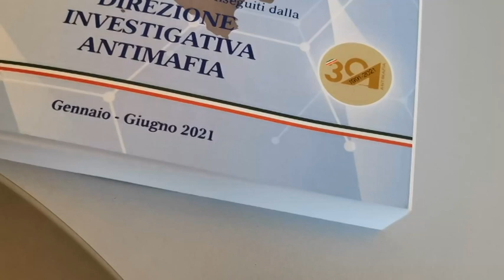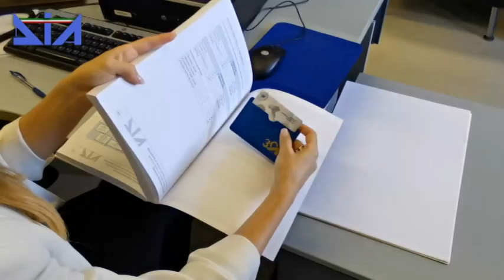Relazione semestrale Dia: sul Gargano lo "zoccolo duro" del clan dei Montanari